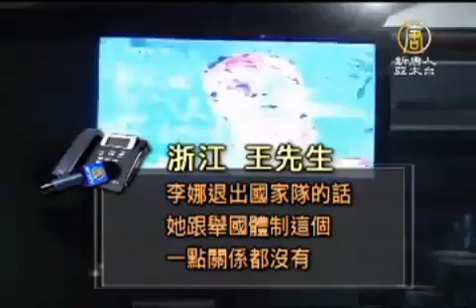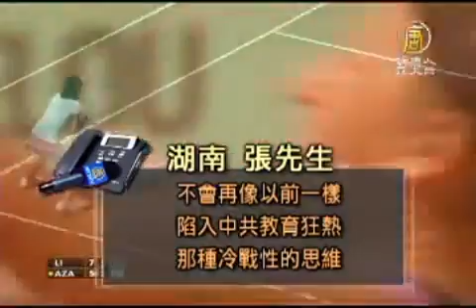突破中共體界官僚 球後李娜勝利奪目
【新唐人亞太台2011年6月8日訊】亞洲第一位女網大滿貫冠軍，來自中國的女將李娜，現在幾乎成了中國體壇新興代言人，封後當天，上億中國民眾觀看轉播，不過，讓中國球迷更為關注的，除了李娜的成就之外，還有她退出國家隊的決定，突破中共體制，以體壇個體戶的方式，為自己和中國體壇，在世界闖出一條夢想路。

6月4日，在上億中國觀眾收看轉播下，李娜成功擊敗義大利衛冕選手，最後一球，確定勝利時，在歡呼聲中，李娜倒地掩面，任由紅土沾一身，這位就是改寫四大滿貫百餘年歷史的亞洲女網將。

中國網球選手 李娜：「我今天奪下大滿貫了，是，有人說我年齡頗大，年紀大的女性，夢想成真了，不容易呢」(2011.6.4)

中國網球選手 李娜：「你們看到那位穿黃衫的男人嗎，他是我先生，呵呵，我常常拿他說笑，但是，不管你是胖是瘦 ，是帥是醜，我都會一直跟著你，永遠愛你」(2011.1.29)

無論是在法網記者會上拿年齡開玩笑，或是在澳網頒獎儀式上給丈夫的真心話，鏡頭前李娜自然不做作，沒有官方選手樣板，李娜曾經表明，國家教練對她的幫助不是很好，也批評官媒不重視網球賽，2008年更退出了國家隊，突破中共舉國體制，自負盈虧走自己的職業網球路。

浙江 王先生：「中共一直要把體育作為面子，但是它集中的都是一些比較冷門的項目，李娜退出國家隊的話，她跟舉國體制這個一點關係」

湖南張先生：「現在很多民眾的思維方式已經轉變了，已經以正確的思維來看待這些問題了，不會再像以前一樣，陷入中共教育狂熱，那種冷戰性的思維，將這些人進行，從小從業餘體校，體育運動學校，再到運動隊，這樣三級針對訓練，將他們訓練成，就是一個運動機器，沒有思維，沒有自己的思維」

29歲的李娜話題多，原先就讀新聞專業，有一口流利的英語，現在身價更是直逼兩億，多家廠商代言上門，連lina.cn 的網域名也成為搶手目標。

李娜丈夫身穿寫著「造就自己」的黃色T恤，為朝世界冠軍邁進的太太加油。 他們的單飛奮鬥，不只圓了中國幾代人夢想，也給了熱愛體育的中國民眾，不一樣的方向。

新唐人記者　熊斌　陳真　採訪報導

其他推薦:
《神韻》2011世界巡演新亮點